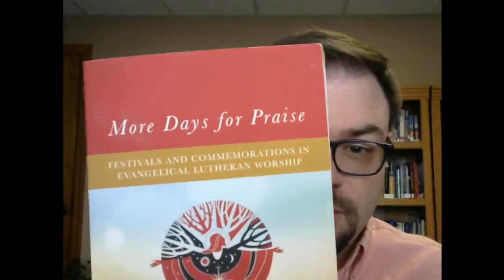Weather Report & Reflection: Saturday, June 15, 2024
Basil the Great, Bishop of Caesarea, died 379;
Gregory, Bishop of Nyssa, died around 385;
Gregory of Nazianzus, Bishop of Constantinople, died around 389;
Macrina, teacher, died around 379